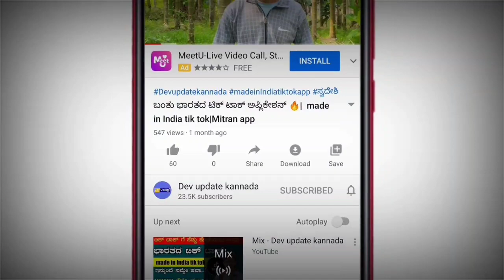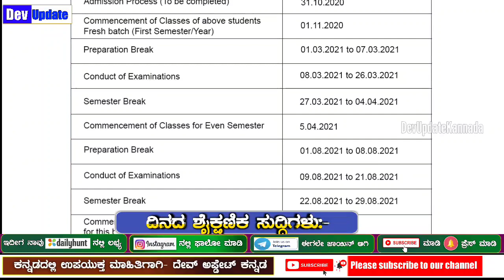Breaking news: ಶಾಲಾ ಕಾಲೇಜು ಆರಂಭ ಸದ್ಯಕ್ಕಿಲ್ಲ |school college reopen date Karnataka | Education update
Devupdatekannada